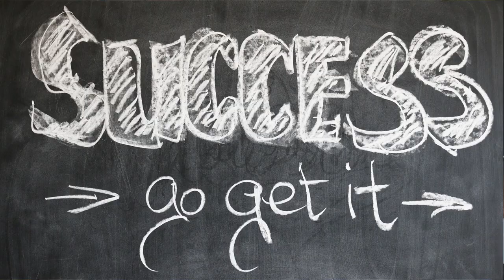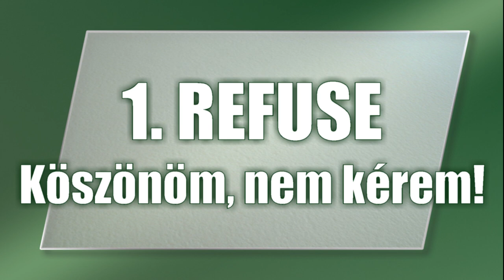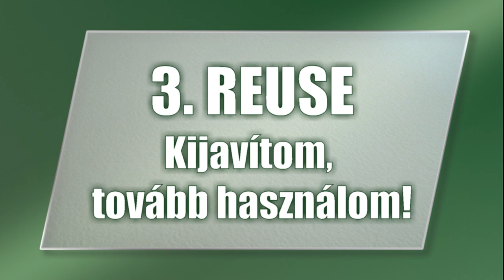Zero Waste szabályok - refuse, reduce, reuse, recycle, rot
A hulladékmentes, vagy Zero Waste életmód alap szabályait Bea Johnson fogalmazta meg. Ha az 5K (azaz eredetiben 5R) szabályt a mindennapjaidban, az élet minden percében, minden egyes döntéshozatalnál alkalmazod, akkor elmondhatod, hogy sikerült a hulladék nélküli életmódot elsajátítanod.

Tóth Andi vagyok, a "Dobd ki a szemetest! Hulladékcsökkentés lépésről lépésre" című könyv szerzője, blogger, környezettudatos 3 gyerekes háziasszony. Mindennapjainkat a gyerekeink jövőjének szentelve úgy éljük, hogy környezettudatos és hulladéknélküli életmódot folytatva, a lehető legkisebb ökológiai lábnyomot hagyjuk magunk után. Videóimban a blog és a könyvem mellett olyan ötletek, tippek kerülnek bemutatásra, amelyek a hulladékmentesség kialakításában segíthetnek nektek is.